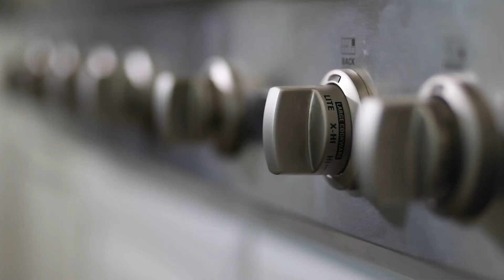Grand Homes at Estates of Verona in Mckinney, TX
Estates of Verona welcomes you home to a relaxing lifestyle close to the conveniences of shopping, business and recreation. Enjoy oversized homesites and waterfront lots in a prime location with easy access to Highways 75, 380, 121 and the Dallas North Tollway.

Estates of Verona is located in McKinney ISD, with exemplary rated Wilmeth Elementary.

U.S. News & World Report released its ranking of the best high schools in Texas, and all three McKinney ISD high school campuses have landed high on the list. McKinney High School earned gold medal status in the U.S. News evaluation (5/14)

McKinney was also ranked the #1 Best Place To Live In America by Money Magazine and the 9th Best Suburb to Buy a House in Texas by Niche.com. Explore all that McKinney has to offer, from a quaint Historic Downtown area, lots of open spaces and parks, shopping & entertainment, and unique facilities for performance and recreation.